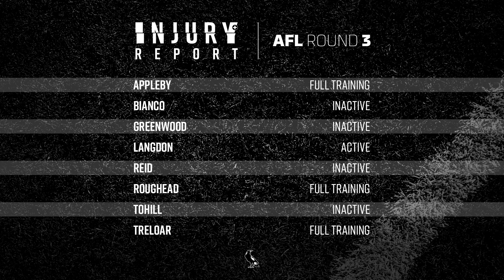Injury Report: Round 3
Hear from GM of Football Geoff Walsh as he discusses the teams health ahead of  our clash with the Saints on Saturday.